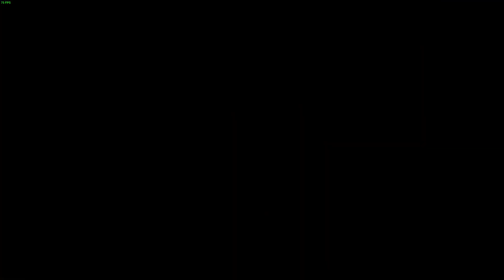ATS 1.47 P.I.E freight mack f700 double trailers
mack f700 cat 325 10 spd overgear by kidoshadowalker. pie skin by southland steam workshop. hauling goods across the donner summit i80 east bound, logitech g920 and skrs shifter gameplay.